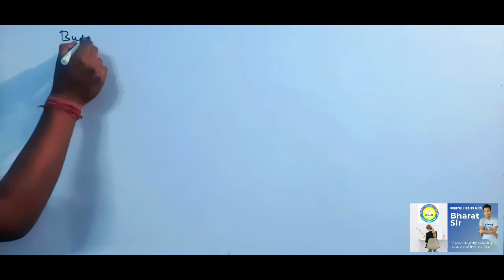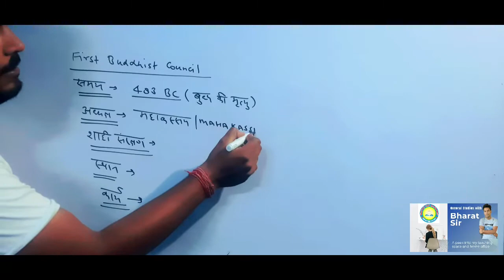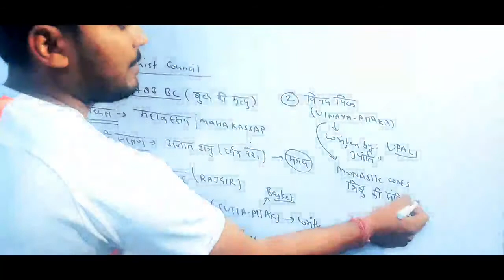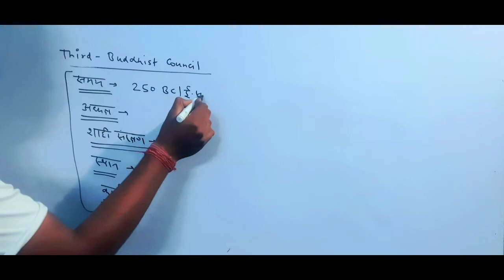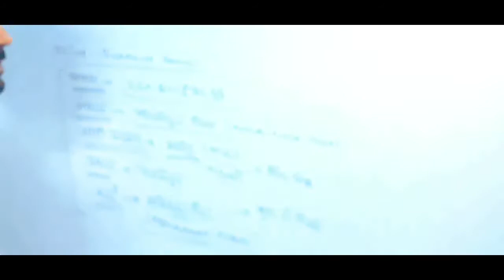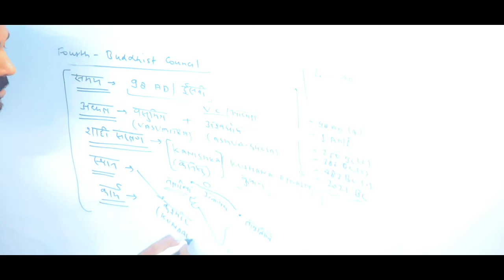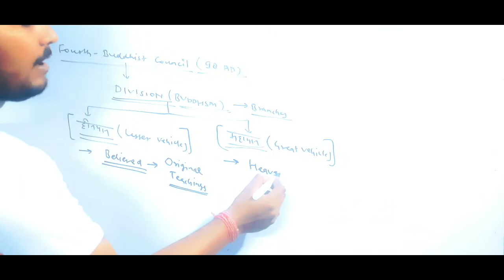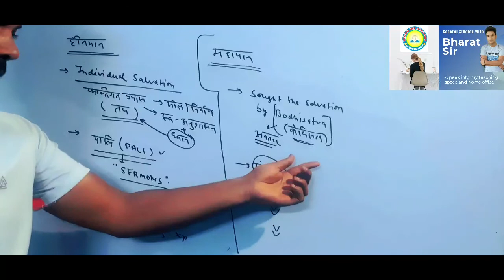Ancient History-4 || Buddhism and Buddhist Councils || Part-2